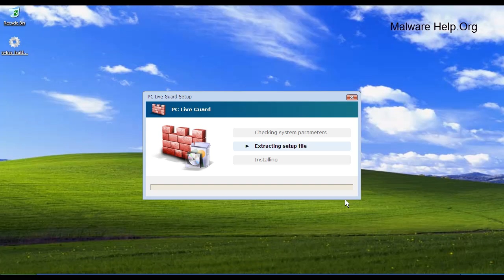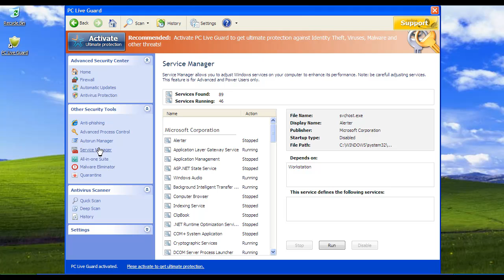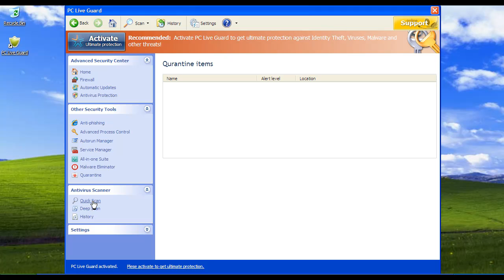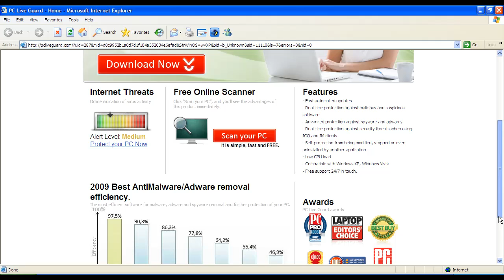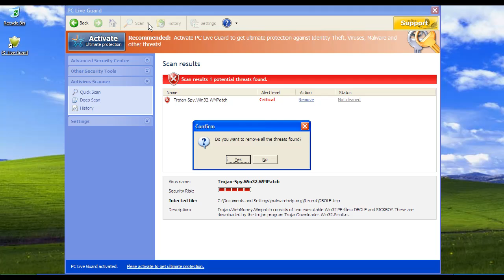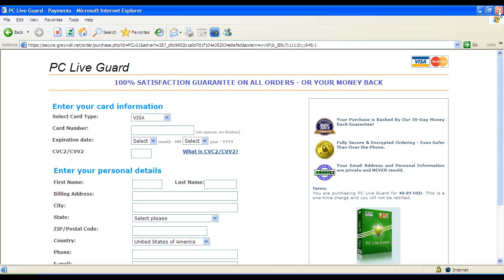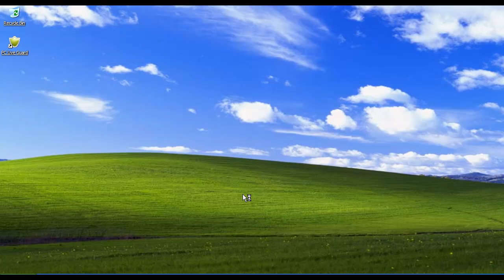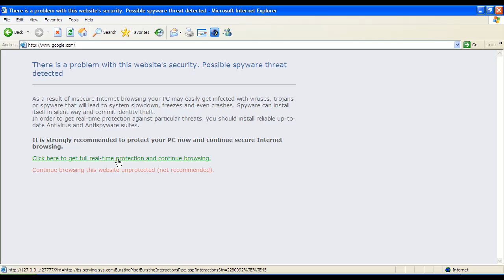PC Live Guard Analysis and Removal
The interface is deceptively similar to the legitimate Windows Security Center and this scareware also displays fake error messages about any one of the running processes...